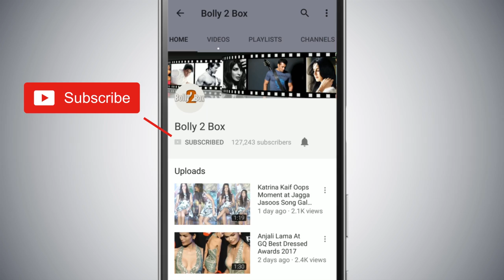Shahrukh Khan ने ली Salman Khan की मदद अपनी फ़िल्म Zero को प्रमोट करने के लिए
ShahrukhKhan ने ली SalmanKhan की मदद अपनी फ़िल्म Zero को प्रमोट करने के लिए